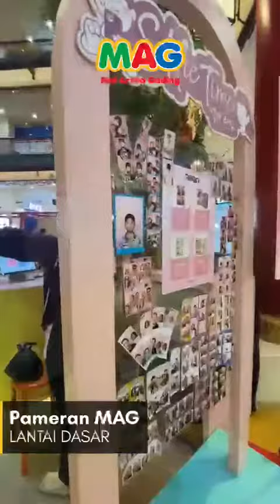Diskonnya... wahhh GEDE BANGETT...!😍✨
Yuhuuuuuuu!! Pameran MAG part 2 hadir😍
yuk mampir!!! Promonya gila banget loh🙌🏻🙌🏻🙌🏻
📍Lantai Dasar